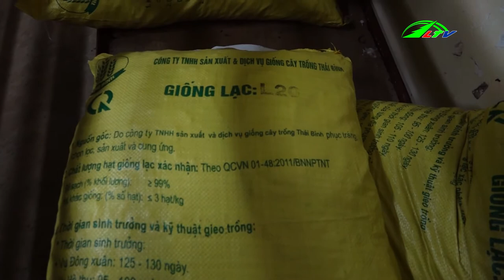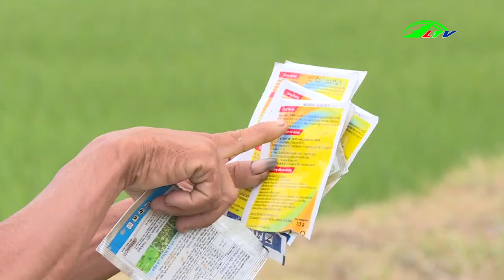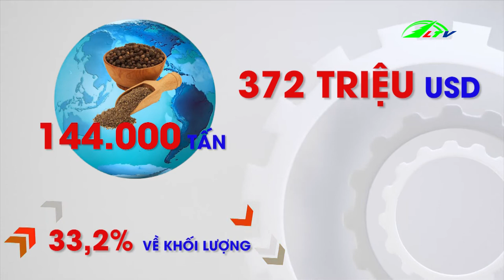Sản Lượng Hồ Tiêu Vẫn Tăng Dù Giá Thấp | 365 Ngày Chuyển Động | Lâm Đồng TV